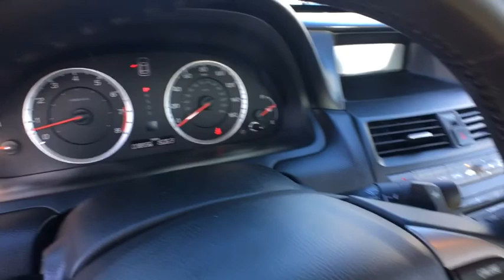2011 Honda Accord Schaumburg, Arlington Heights, Hoffman Estates, Des Plaines, Palatine, IL 85843A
Schaumburg Honda
750 E Golf Rd

Recent Arrival! CARFAX One-Owner. 2011 Honda FWD Accord EX-L 3.5 5-Speed Automatic with Overdrive Clean CARFAX. Odometer is 48283 miles below market average!